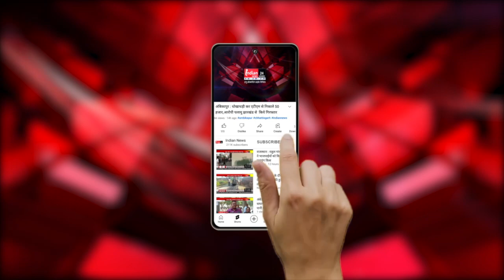Bemetara : किसान नेता Yogesh Tiwari ने BJP प्रत्याशी Dipesh Sahu को दिया समर्थन।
Our Links